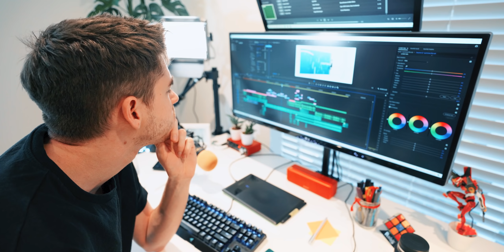the Guy who Creates for Creators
Ever wondered who creates all the assets for creators while they're busy making content? it's me, I'm one of those people.

Working as a Creative generalist for one of the Uk's largest multichannel gaming network making content for both Twitch and Youtube there's always something creative to make; Graphic design , branding , animation , motion graphics , video editing, filming,  VFX, live stream assets , merch , you name it.

If anyone wants to know more on the topic of ' are there recognisable criteria for creating successful online video content ' let me know :))